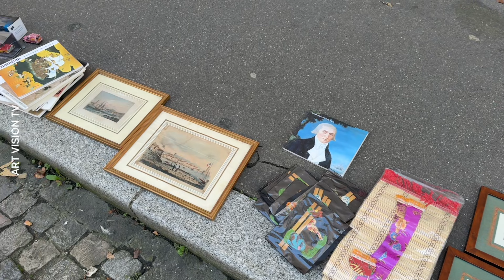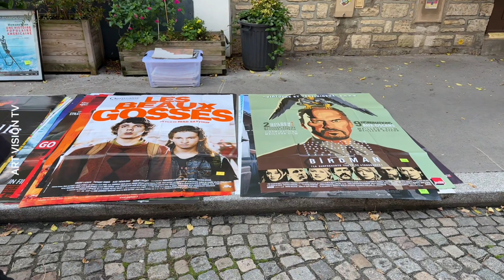🇫🇷[PARIS 4K] "1 HOUR FANTASTIC FLEA MARKET WALK" (4K60 FPS VERSION) 09/NOVEMBER/2024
Hello everyone to ART VISION TV.

Join us on a breathtaking 4K HDR walking tour through the heart of Paris in October 2024. Get ready to be immersed in the charm of the City of Lights as we explore its historic streets, stunning architecture, and lively Parisian ambiance.

In this video, Sunday Flea Market in Butte Au Cailles Paris. one of Paris’ most vibrant and historic neighborhoods.

Whether you’re planning a visit or just want to take a virtual escape, this walk is the perfect way to enjoy Paris from wherever you are.

Thank you to everyone Art Vision TV.🙏🙏